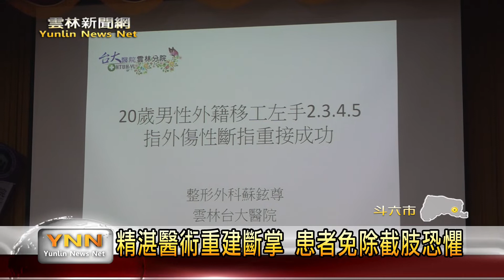精湛醫術重建斷掌 患者免除截肢恐懼-雲林新聞網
手可以說是非常重要的器官，不論是要來抓東西，拿筆寫字等等各種的工作，都需要來用到手，而根據統計手部受傷為最常發生的外傷，最嚴重還可能要截肢。這次臺大醫院雲林分院，透過專業的高階設備，以及醫療團隊的共同努力之下，幫助被甘蔗機捲入手掌的張先生，順利將斷掌接回並回歸正常生活。